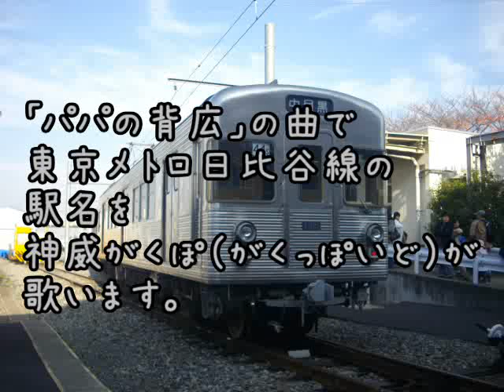神威がくぽが「パパの背広」で日比谷線の駅名を歌います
駅名シリーズ第340弾。
以前作ったモノと殆ど同じですが、
歌い手をがくぽに変えてみました。
北千住から中目黒までの駅名を順番に歌わせました。